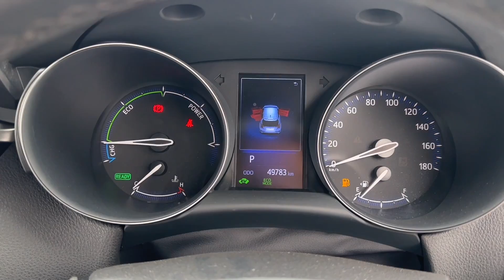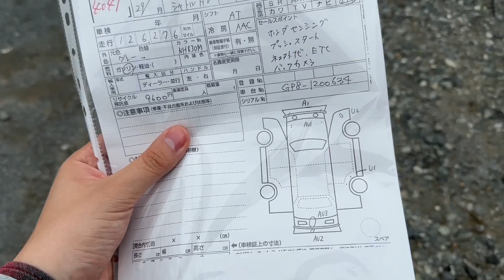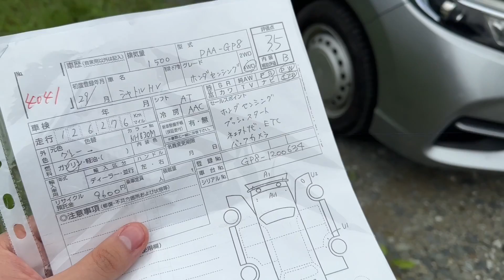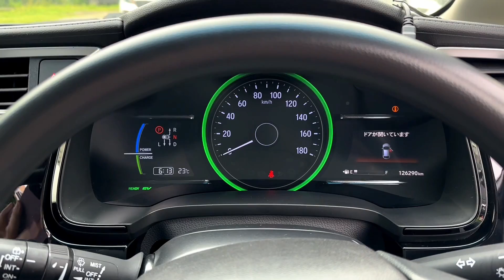Выдаем запрещенные авто из Японии! Клиенты счастливы! ЗАПРЕТ АВТО ИЗ ЯПОНИИ!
🚘ТОП КАР ИМПОРТ - ЭТО НАДЕЖНЫЙ ПОСТАВЩИК АВТОМОБИЛЕЙ ИЗ КОРЕИ, ЯПОНИИ И КИТАЯ

Автомобили из Японии за 25 дней до Владивостока!
Автомобили из Китая за 1.5 - 2 месяца до Москвы!
Автомобили из Кореи за 18 дней до Владивостока!

Работаем с 2012 года официально и по договору!

Все цены прозрачные и фиксированные!